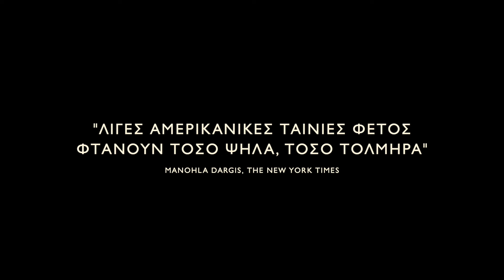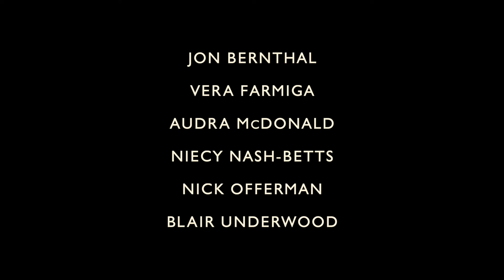ΚΑΤΑΓΩΓΗ (Origin) - trailer (greek subs)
4 Απριλίου στα Village Cinemas

Ενώ εξετάζει το παγκόσμιο φαινόμενο της κάστας και των σκοτεινών επιπτώσεων στην κοινωνία, μια δημοσιογράφος (Ονζανί Έλις-Τέιλορ) αντιμετωπίζει ανυπολόγιστη προσωπική απώλεια και αποκαλύπτει την ομορφιά της ανθρώπινης αντοχής.

Από την υποψήφια για Όσκαρ Άβα ΝτιΒερνέ, η ταινία ΚΑΤΑΓΩΓΗ διερευνά το μυστήριο της ιστορίας, τα θαύματα του έρωτα και μια μάχη για το μέλλον μας.
Επίσημη συμμετοχή στα φεστιβάλ κινηματογράφου της Βενετίας και του Τορόντο το 2023.

Σκηνοθεσία: Ava DuVernay
Με τους: Aunjanue Ellis-Taylor, Jon Bernthal, Niecy Nash, Victoria Pedretti, Blair Underwood, Vera Farmiga